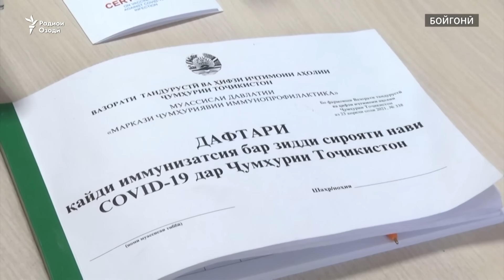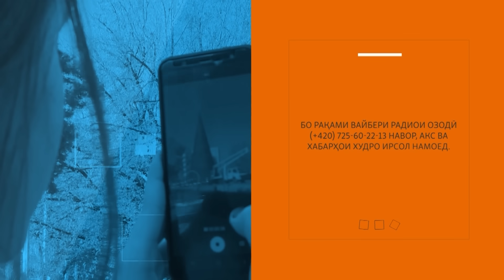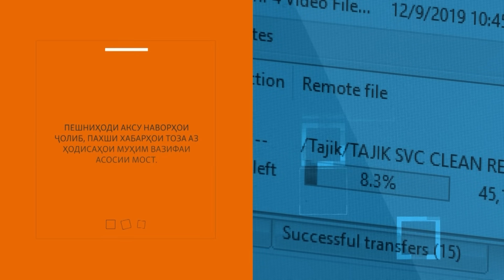Cархат. "Ориёнбонк" дар бораи Исматуллоев баёния дод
Сархатти рӯйдодҳои 13-уми июли соли 2023